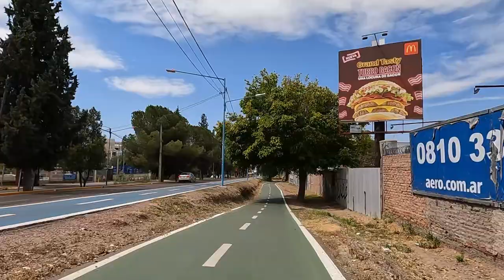Bike Ride - Desde Chacras Park hasta Palmares - Mendoza - Argentina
Recorrido
00:00 Chacras Park
00:30 Barrio Mirador Norte, Chacras de Coria
02:30 Ciclovía Panamericana, Luján de Cuyo
03:50 Urbana Mall La Puntilla
04:10 Ciclovía Panamericana, Luján de Cuyo
05:53 Ciclovía Panamericana, Godoy Cruz